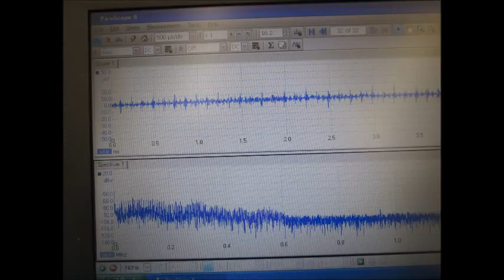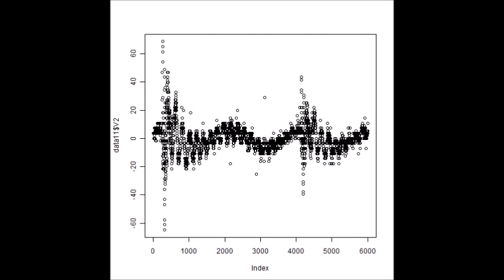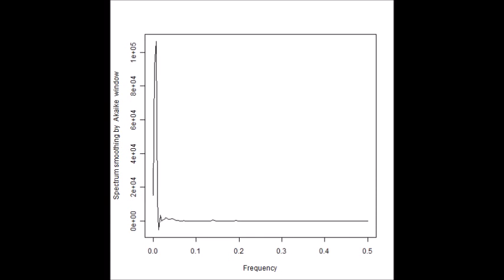スライドショー 超音波‹発振・測定・解析›（超音波テスター）